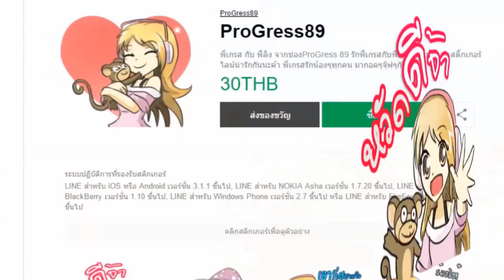💘รักในนิยายของยัยตัวประกอบ💮 ll เต็มเรื่อง ll (ตอนเดียวจบ)